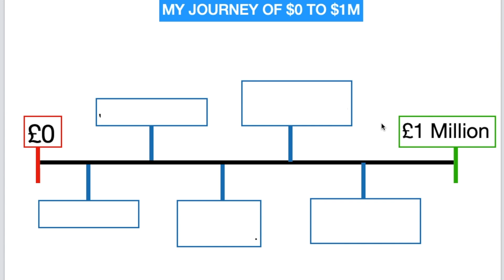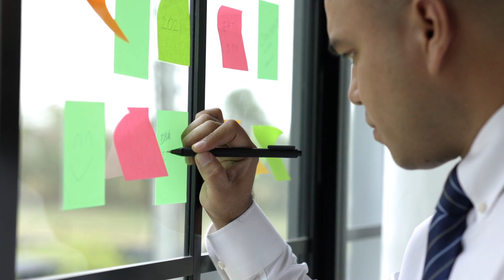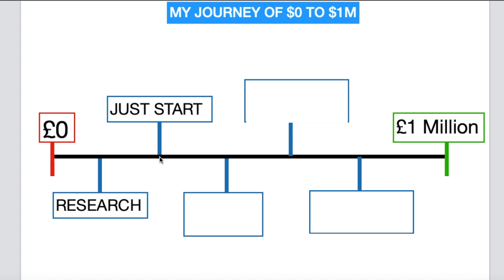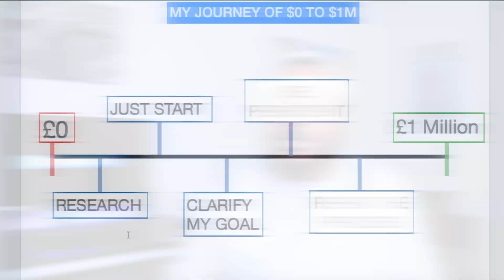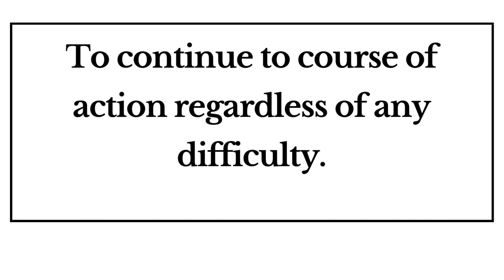I Went From $0 To $1 Million On eBay By Simply Doing This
I Made $1M On eBay And Amazon By Following These SIMPLE Steps

I was able to grow my E-commerce brand to over $1 million in sales, mainly by selling products on eBay, Shopify and Amazon.

This video is a breakdown of what I need to do when it came to growing my e-commerce business to $1 million in revenue.

If you’re a beginner that’s looking to start selling products online on either eBay, Shopify or Amazon this video will give you the mental steps that you need to go through to achieve your e-commerce goals.

Good luck!

★Project Shopify Course★
This video includes:

The five steps I have to go through mentally to achieve my goals with my e-commerce brand over the years, and take my sales from dollars to over $1 million in revenue.

If you’re able to follow the five steps in this video, I’m sure that you’ll be able to achieve whatever money goes you have with your e-commerce business.

★More Info★